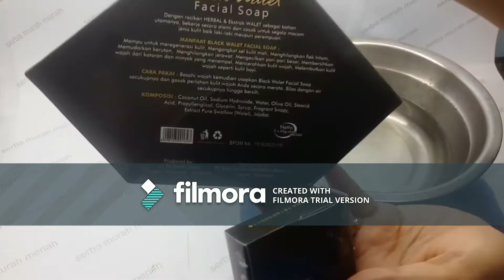HEBAT!!! SABUN INI BISA MEMBERSIHKAN DENGAN LEBIH AMPUH !!!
Sabun pembersih wajah yang COCOK dengan semua jenis kulit dijamin 100% AMAN. PRE ORDER 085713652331.